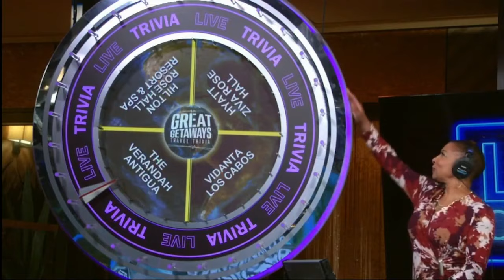Live with Kelly and Mark 09/11/2024 - Jeff Bridges | Kelly and Mark Full Episode Sep 11th, 2024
Live with Kelly and Mark 09/11/2024 - Jeff Bridges ''The Old Man'' | Kelly and Mark Full Episode September 11th, 2024